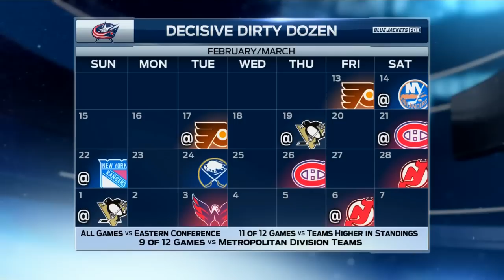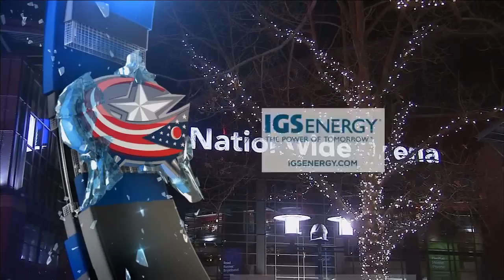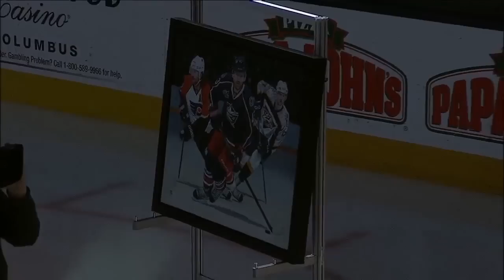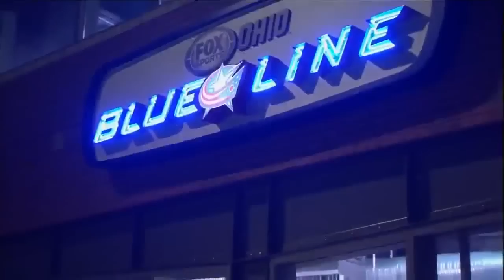13.02.2015 Philadelphia Flyers vs. Columbus Blue Jackets